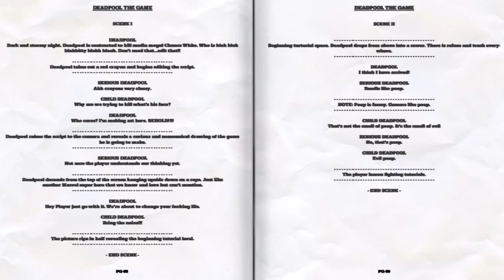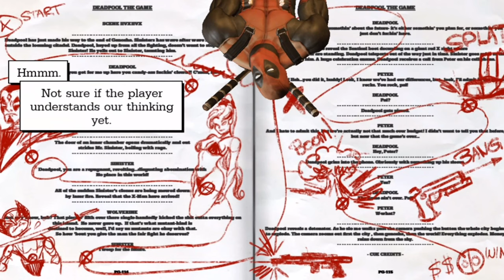Deadpool Gameplay / Mission 1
Deadpool is an action hack and slash third person shooter video game based on the Marvel Comics character of the same name developed by High Moon Studios and published by Activision. The game was for Microsoft Windows, PlayStation 3 and Xbox 360. Marvel Characters that make an appearance in Deadpool are: Deadpool (Wade Wilson), Psylocke (Elizabeth Braddock), Wolverine (Logan), Domino (Neena Thurman), Mister Sinister (Nathaniel Essex), Cable (Nathan Summers), Death, Vertigo, Blockbuster (Michael Baer), Arclight (Phillipa Sontag) and the X-Men.